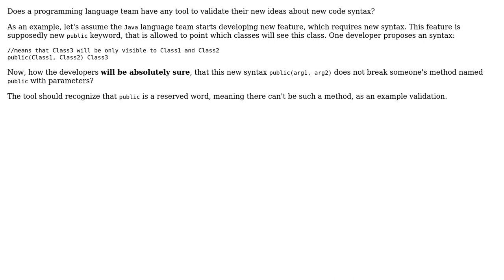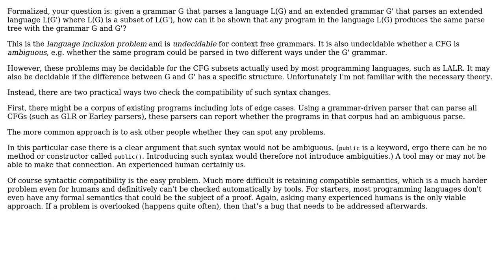Software Engineering: Tool for validation of new code syntax in existing language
With thanks & praise to God, and with thanks to the many people who have made this project possible! | Content (except music & images) licensed under CC BY-SA | Music | Images & others | With thanks to user gnat user DreamOnJava user amon and the Stack Exchange Network Trademarks are property of their respective owners. You are responsible for your own actions.